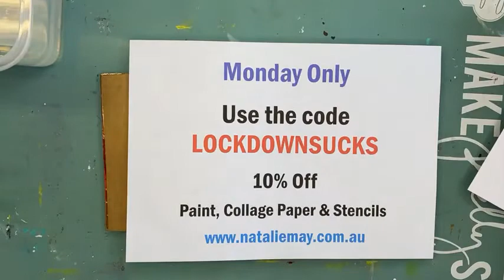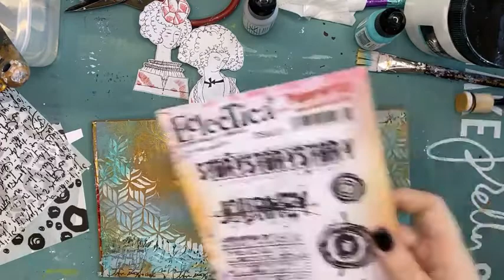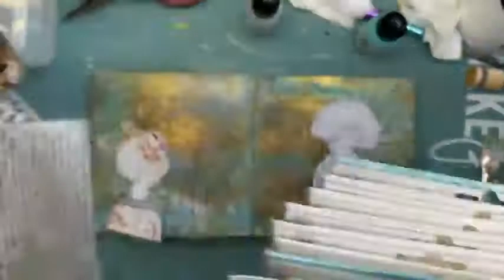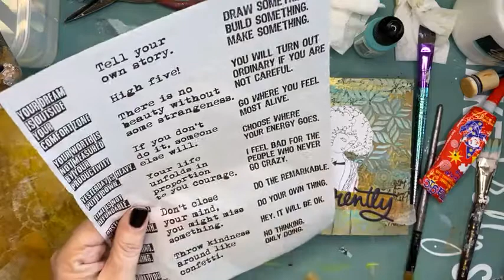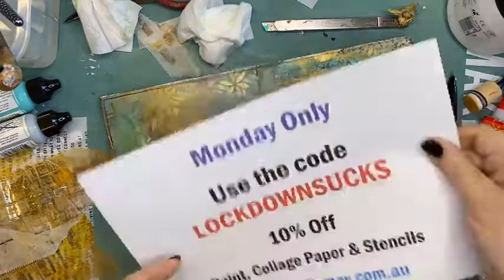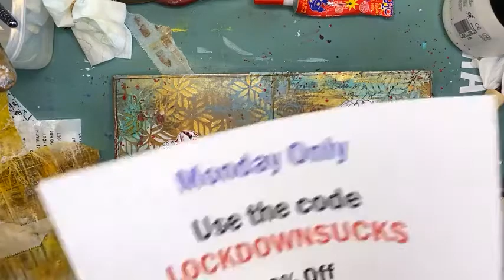LIVE FACEBOOK- It's an Arty Monday (Lockdown Edition)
Filmed live on Facebook on the 9th of August 2021